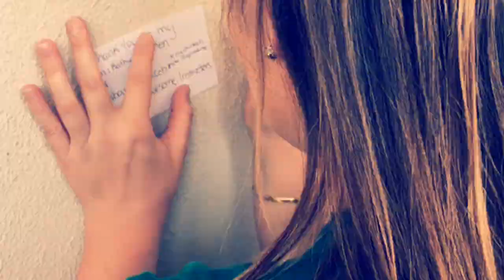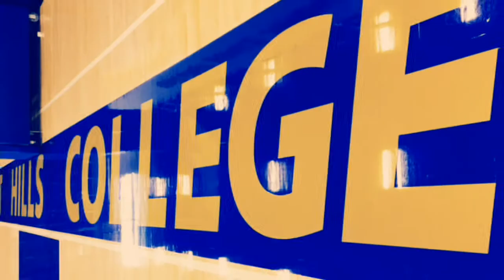Psychiatric Technician Graduation 8/26/16